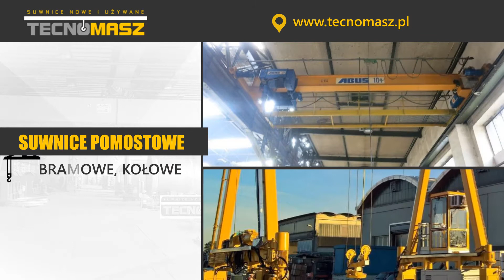Suwnice Łomża TECNOMASZ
Suwnice pomostowe, bramowe i kołowe można znaleźć w ofercie firmy TECNOMASZ, którą założyliśmy w Łomży, w województwie podlaskim. Właścicielem firmy jest Zbigniew Chromański.

Działamy od 2012 roku i docieramy do Klientów z całej Polski oraz Europy. Zajmujemy się sprzedażą suwnic nowych i używanych. Oferujemy fachowe doradztwo oraz montaż sprzętu w zakładzie Klienta. Oferujemy również szeroki wybór osprzętu do suwnic, a w tym podnośniki, przyssawki, kołyski do bloków, czy haki do kręgów.

Sprzedajemy także inne maszyny w bardzo dobrym stanie technicznym. Są to żurawie kołowe i przyścienne, dźwigi szybkiego montażu, dźwigi kolumnowe, dźwigi kołowe, wózki oraz podnośniki koszowe.

Zapraszamy do kontaktu - firma TECNOMASZ w Łomży.